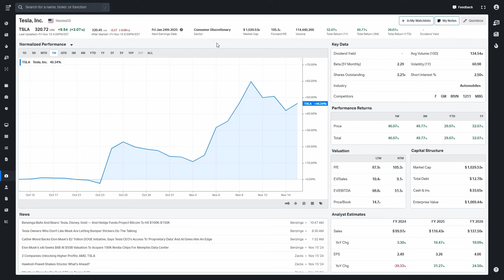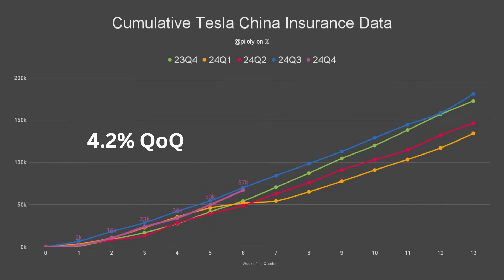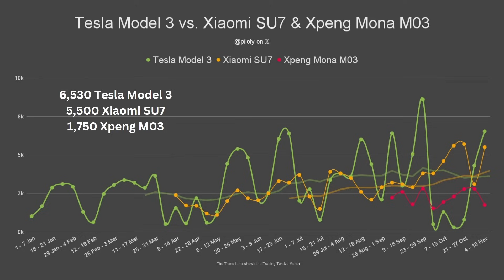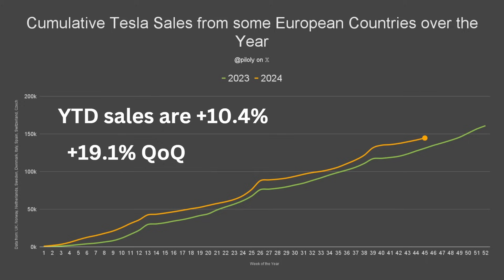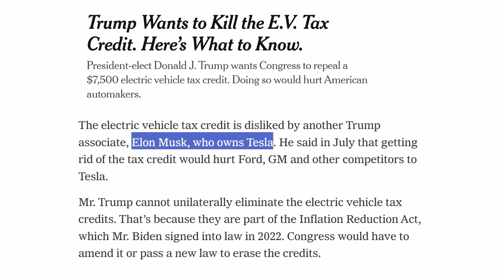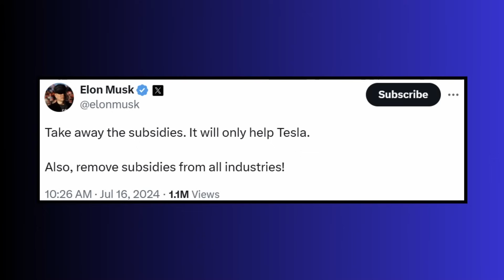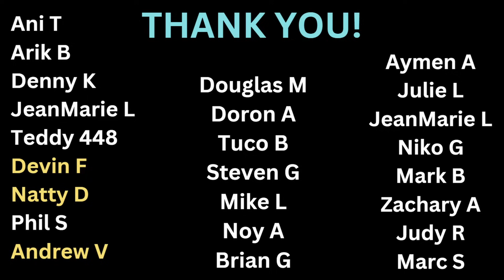Tesla Might Face a REAL PROBLEM Soon...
In this week's video, I cover need-to-know news items related to Tesla stock during the week of November 11. Is TSLA stock a buy?